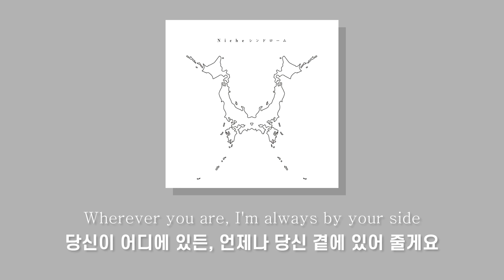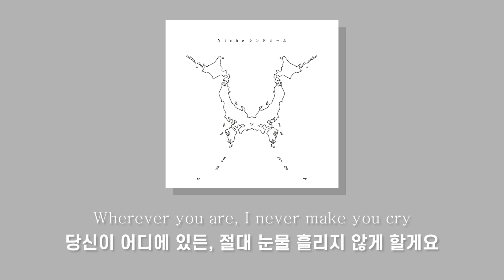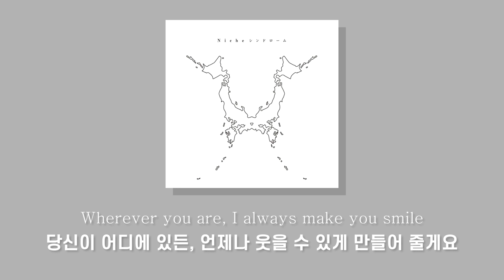원 오크 록 희대의 명곡🔥 | Wherever you are - 원 오크 록 (ONE OK ROCK) [가사/해석]